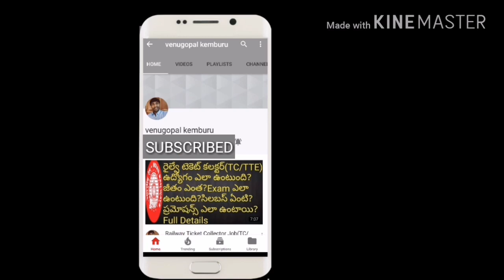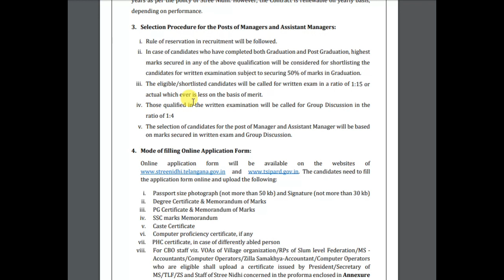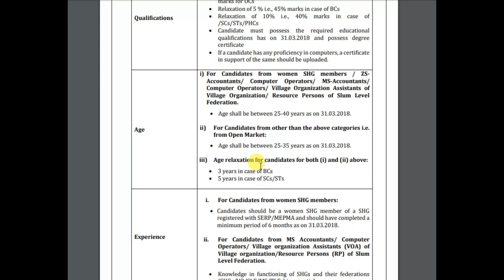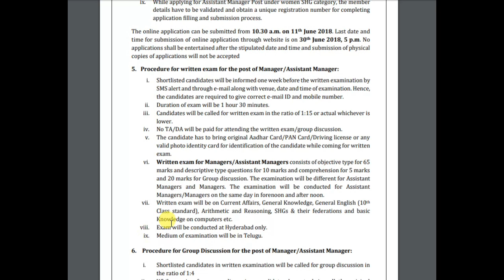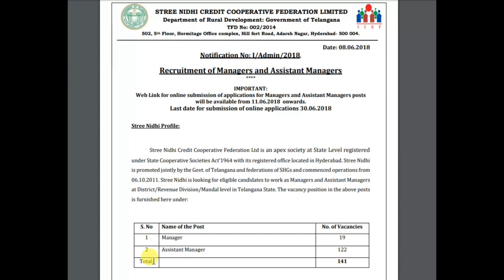Rural Development Department Notification,Apply For Asst.managers Posts in streenidhi | job search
Recruitment notification released for managers and assistant managers vacancies in Telangana rural development department serp. Watch this video for more details.